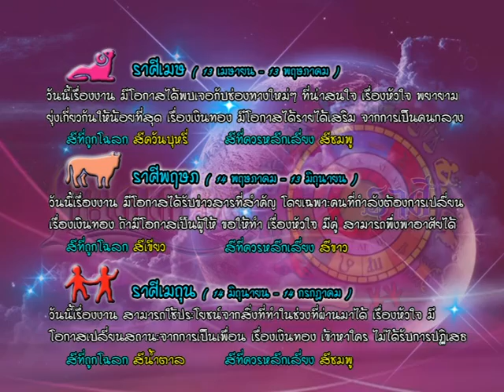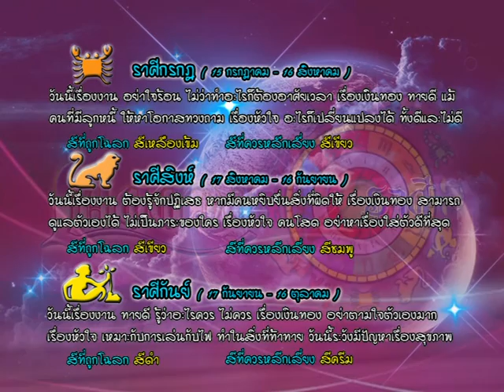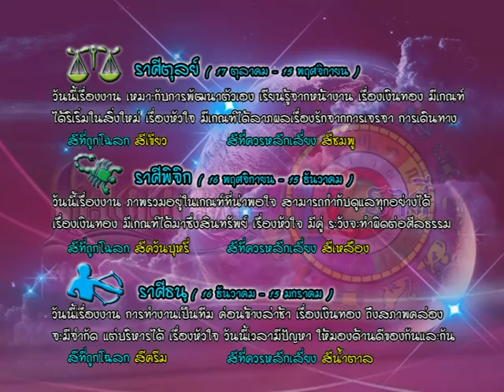รายการเปิดดวง 12 ราศี | 29/06/59 | EP 3/4